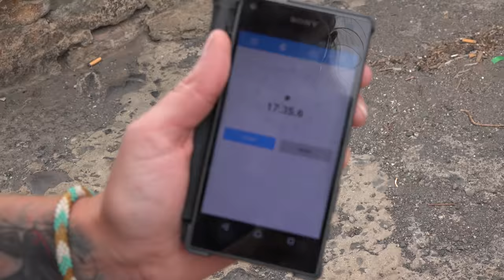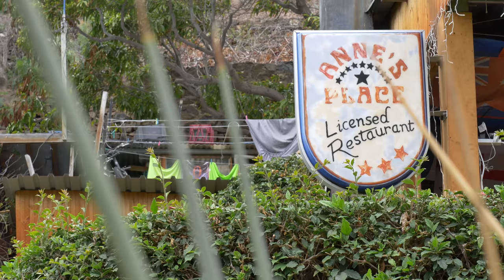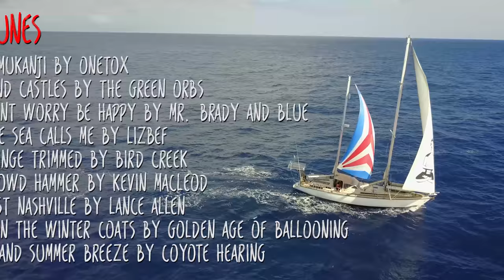St. Helena Island! Scary dinghy landing and 699 steps! Sailing Vessel Delos Ep.153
Follow behind the scenes on insta @svdelos :)
After our first day in St. Helena we are pretty hungover from celebrating our arrival.  We spend the day chilling on Delos, enjoying warm water and acting strange... Then we decide its time to take on the 699 stairs in the main town of Jamestown, St. Helena!  We aren't so fit though and one of us even throws up.. haha  Much love Delos Tribe!

This is made possible by YOU! So thank you so much for all the love and support you guys are sending us! It means a lot! Much Love, Karin, Brian, Brady and Crew
SV Delos

Tunes:
00:18 - Ramukanji by OneTox
02:16 - Sand Castles by The Green Orbs ( YouTube audio library )
06:12 - Don’t Worry be Happy by Mr. Brady and Blue
07:21 - The sea calls me by Lizbef
11:09 - Fringe Trimmed by Bird Creek (YouTube Audio Library )
12:56 - Crowd Hammer by Kevin MacLeod
15:10 - East Nashville by Lance Allen
16:59 - Don the winter coats by Golden Age of Ballooning
24:30 - Island Summer Breeze by Coyote Hearing (YouTube Audio Library )